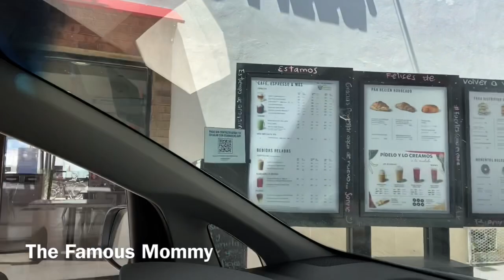Look what we found! 🙏🤩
What did we find while driving in Mexico?! I’m so excited! The Famous Mommy Vlog